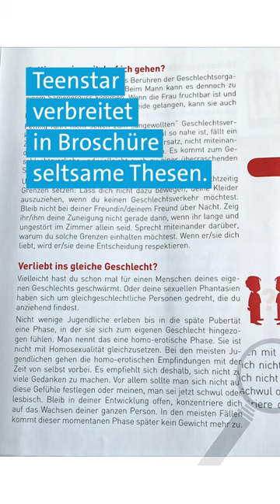Fragwürdige Aufklärung an Bayerns Schulen? | BR24